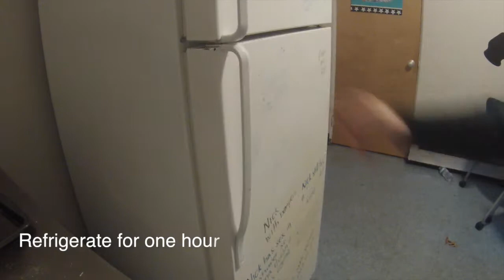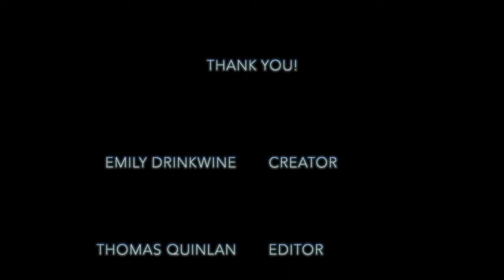Non-bake Holiday Oreo Ball Treats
Training program for Oreo balls